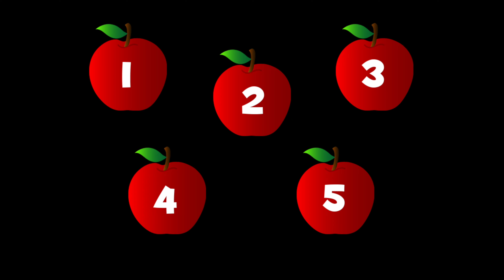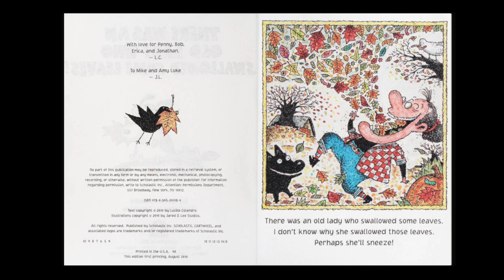AUTUMN SONGS FOR CHILDREN♫ SONGS, POEMS, BOOK READ ALOUD, BRAIN BREAK♫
© 𝐁𝐨𝐛𝐛𝐲'𝐬 𝐁𝐚𝐜𝐤𝐲𝐚𝐫𝐝

                  ˜”*°• ˜”*°•𝐁𝐨𝐛𝐛𝐲'𝐬 𝐁𝐚𝐜𝐤𝐲𝐚𝐫𝐝•°*”˜ •°*”˜